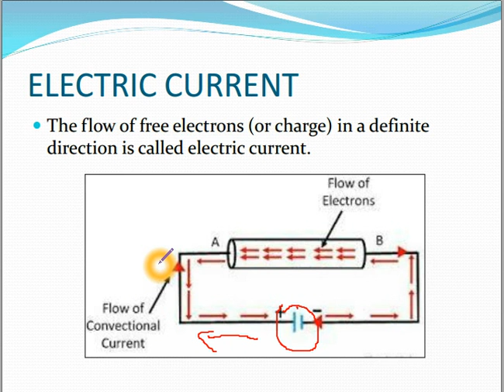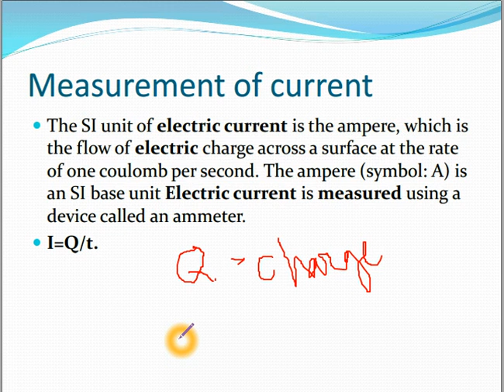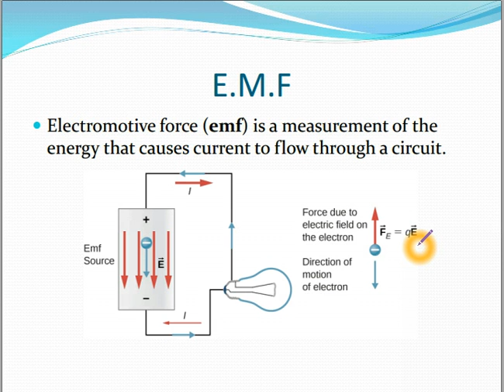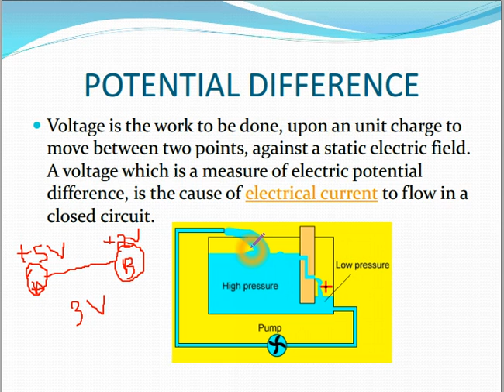Basic concepts Lecture 2